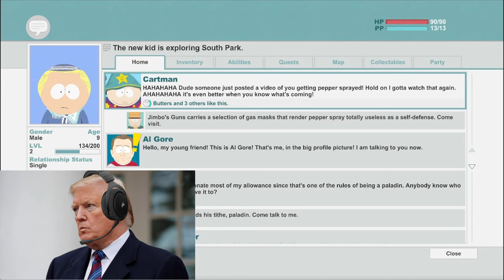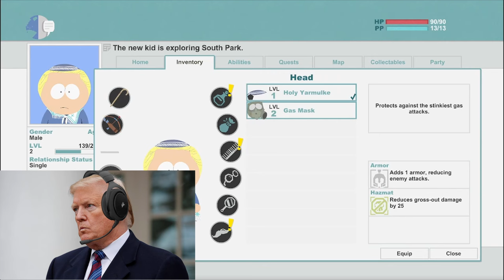DRAGONSHOUT! | US Presidents Play South Park The Stick Of Truth! #3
The boys are back with another part to the south park the stick of truth lets play!